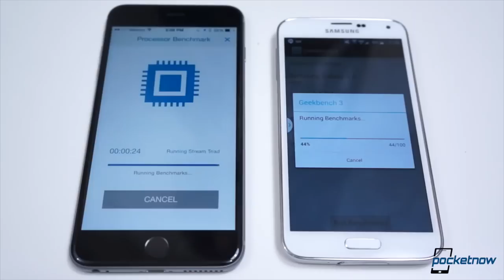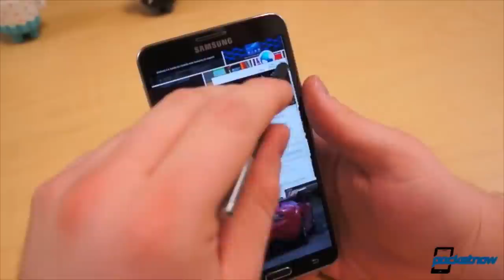Google-Huawei Nexus, Nintendo game dates, US phablet numbers & more - Pocketnow Daily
Stories:
- Nintendo shares timetable for its foray into smartphone games /2015/05/08/nintendo-smartphone-games-2
- ZTE Nubia Z9 announced, bezel-less display, touch-enabled frame, flagship specs /2015/05/07/zte-nubia-z9-announced
- Samsung Galaxy S6 Gear VR goes up for sale in the States /2015/05/08/galaxy-s6-gear-vr-sales-2
- Nexus phone rumors point to another plus-sized phablet /2015/05/08/nexus-phone-hardware
- The US starts preferring large smartphones /2015/05/08/large-smartphones-us

Watch today's Pocketnow Daily as we talk about Nintendo's timeframe to launch its first mobile games. Then we talk about the ZTE Nubia Z9, and how it innovates in design. Samsung follows as the Gear VR for the Galaxy S6 is now available for sale. Then we talk about OEM and spec rumors of the future Nexus flagship. We end today's show talking about how phablets are selling in the US.